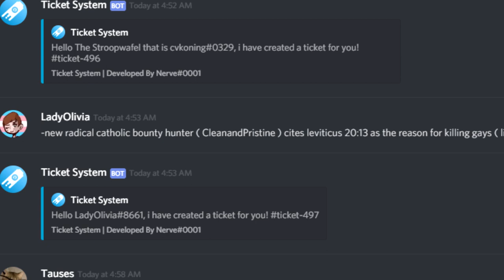Radical Catholic Bounty Hunter CleanandPristine